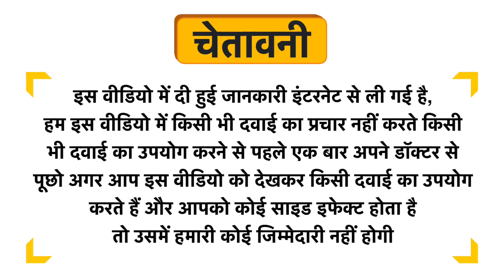Bakson's Hamamelis Virginica Dilution 3X Uses in Hindi | Side Effects | Dose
Bakson's Hamamelis Virginica Dilution 3X Uses in Hindi | Benefits | Side Effects | Dose